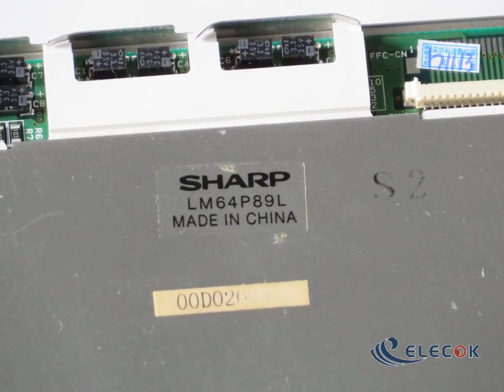LM64P89L 10.4" LCD USED